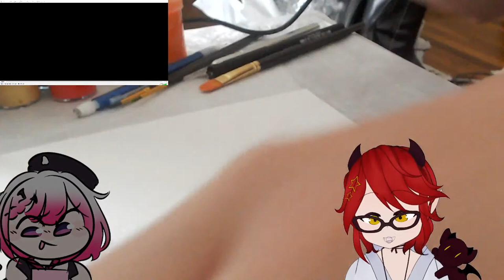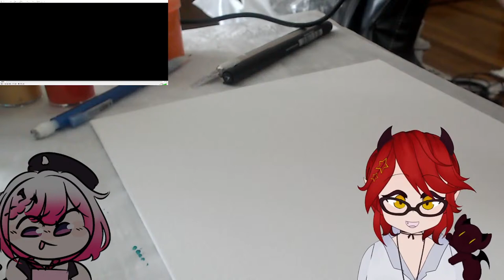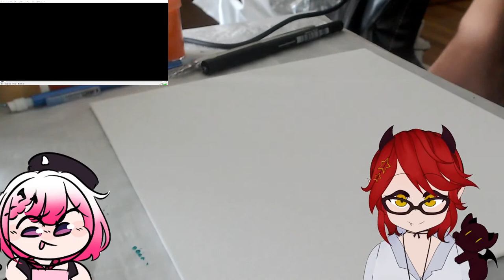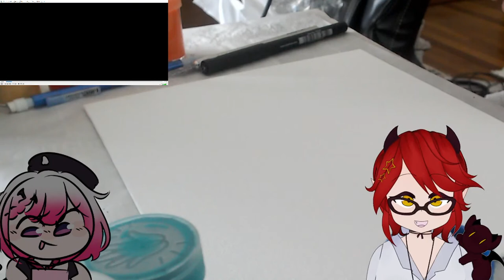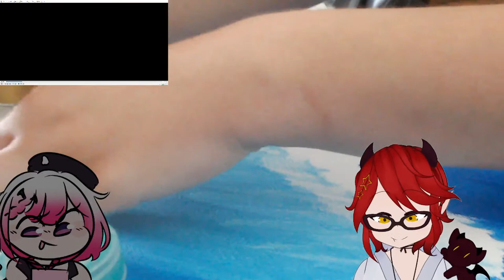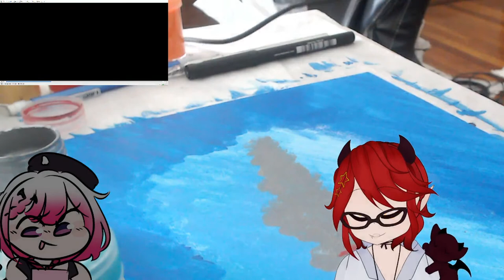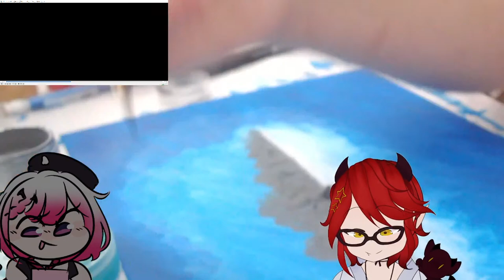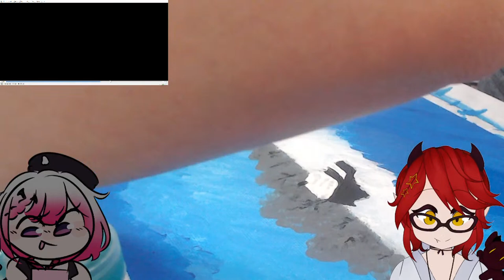PAINTING (HANDCAM) || PART TWO @plumpickledch BOOGALOO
SHE'S THE BEST @plumpickledch LOVE HER

🌟 NEW: Stream Rules 🌟

I've been growing at a rate totally unprecedented, and I want to make sure both me and you enjoy the stream!

1. Please don't be a jerk. Discrimination, harassment, etc. is not welcome here.
2. Keep it easy on the backseating- it has killed some game series in the past. I will ask for help when needed. This does also apply to spoilers!
3. If you see a bot, feel free to report it into oblivion! DESTROY THEM.

This will be updated as needed, for the moment it's short and sweet! Thank you again as always for coming and watching, it means the absolute world to me ❤️

Himari's Theme!

--- MEMBERS ---

KANEKO HIMARI 🌘

SETO SHOJI 💤